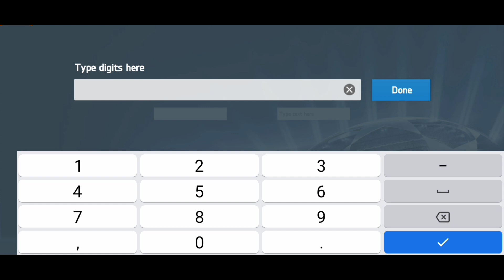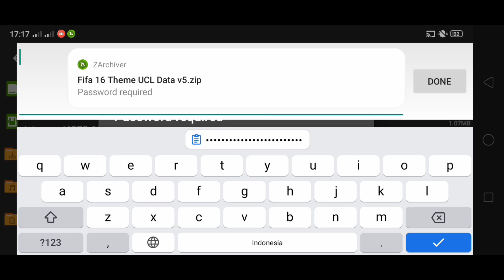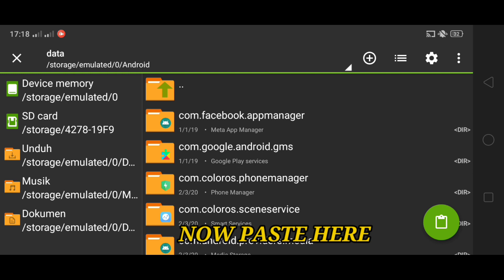FIFA 23 Mobile V5 | Theme UCL Edition | New Graphis, Kits, Jersey | Offline For Android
Fifa 23